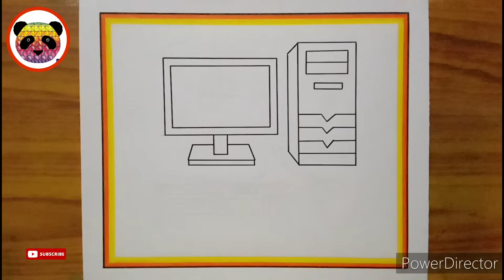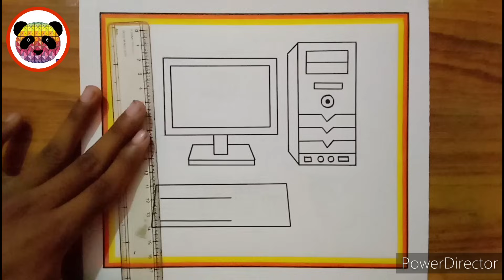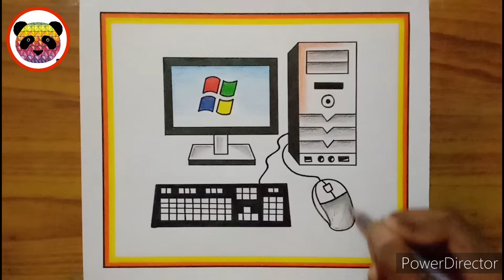How to Draw Desktop Computer Step By Step / Computer Parts Drawing / Computer Drawing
computer drawing
how to draw desktop computer step by step
how to draw and colour desktop computer